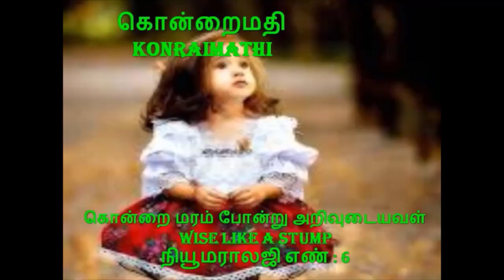கொ,கோ வரிசை இந்து பெண் குழந்தை பெயர்கள் மற்றும் அர்த்தம் _Girls Baby Name start with KO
கொ வரிசை இந்து பெண் குழந்தை பெயர்கள் மற்றும் அர்த்தமுள்ள பெயர்களான கோவிந்தினி, கோவர்த்தினி, கோபிகா, கொன்றைநிதி, கொன்றைமதி, கொன்றையரசி, கோகிலப்ரியா போன்ற பெயர்கள் உள்ளன கொ,கோ,KO